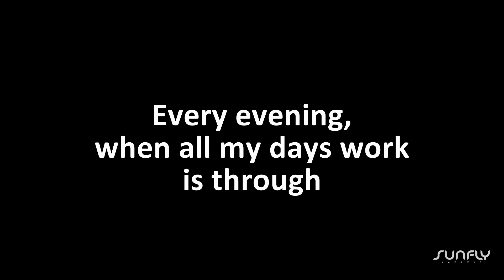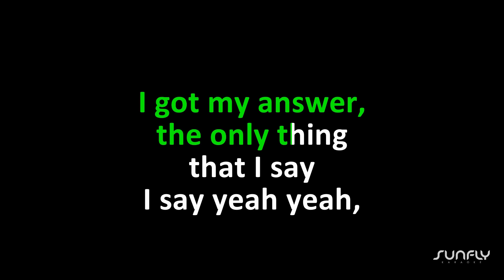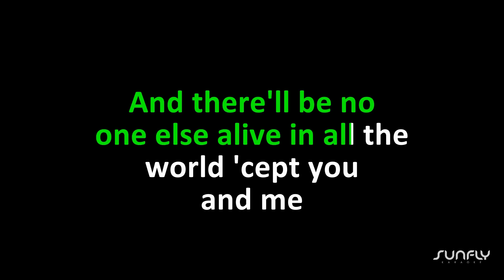Georgie Fame and The Blue Flames - Yeh Yeh - Sunfly Karaoke